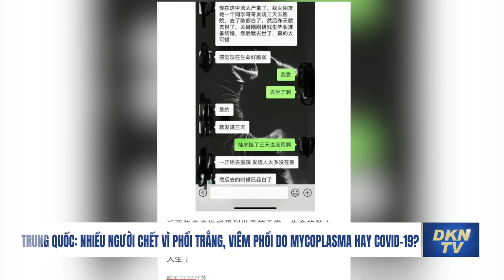Mỹ cảnh báo đe dọa an ninh trong dịp Giáng sinh, Đan Mạch và Đức bắt giữ nhiều nghi phạm Hamas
Toàn cảnh quốc tế 17/12:
- Hamas cho biết không có thỏa thuận con tin mới cho đến khi Israel ngừng tấn công ở Gaza
- Tướng về hưu: Hamas không thể bị đánh bại trừ khi làm mọi việc để trao trả con tin
- Nhật Bản và Malaysia ký thỏa thuận hỗ trợ an ninh hàng hải trị giá 2,8 triệu USD
- Hàng không mẫu hạm của Anh trở lại Ấn Độ Dương-Thái Bình Dương vào năm 2025
- Trung Quốc: nhiều người chết vì phổi trắng, viêm phổi do mycoplasma hay Covid - 19?
- Dịch lây lan ở Trung Quốc, số ca nhập viện ở Hong Kong tăng